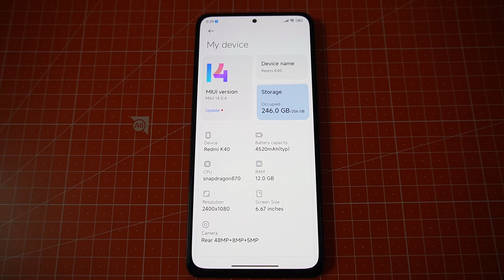2023 UPDATE MIUI 14.0.5.0 CHINA ROM 1080P 60FPS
2023 UPDATE MIUI 14.0.5.0 CHINA ROM 1080P 60FPS